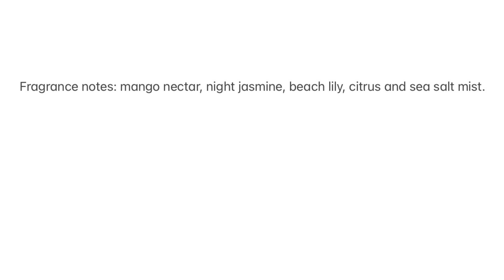Mermaid Tales | Tonya’s Witchy Kitchen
Would you like to hear stories from a mermaid? I would! It’s not exactly summer, but after the winter we’ve had its close enough for me!

This video is for entertainment and creative brain storming (mine and yours lol)! I have lots of opinions and any statement I make is in no way meant to offend anyone. I’m totally fine if we agree to disagree on any topics I mention. Watch me mess up and watch me succeed! ❤️❤️❤️